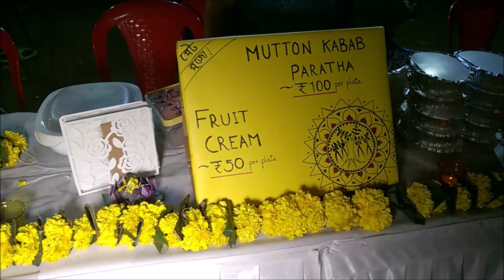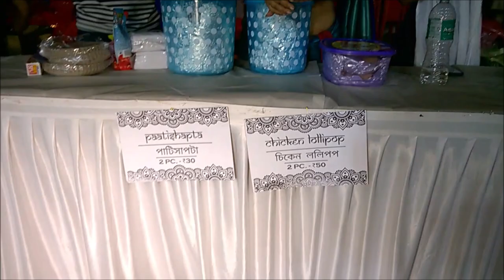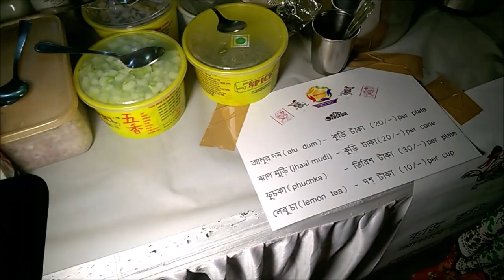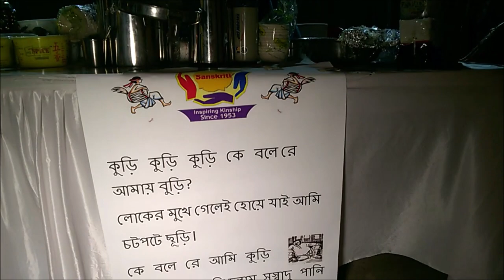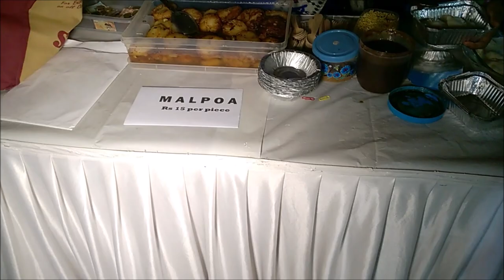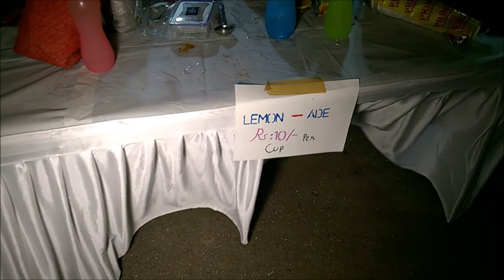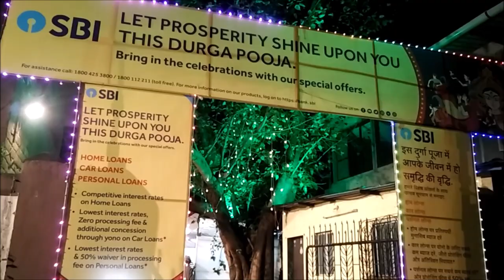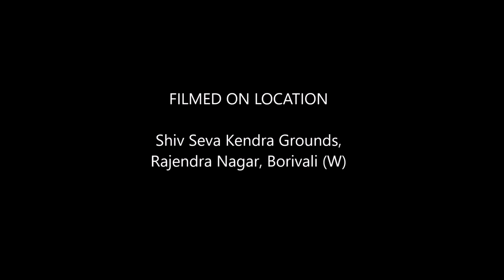Ghatsthapan and Anandamela | Panchami | Sanskriti Durgotsav 2019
Catch the complete Panchami coverage of Sanskriti's Annual Food Festival "Anandamela" and Ghatsthapan organized at Sanskriti Durgotsav 2019 by Sanskriti Club, Rajendra Nagar, Borivali (W), Mumbai, India.

Video recorded by Baudhayan Lahiri using DJI Osmo Mobile Gimbal with Microsoft Lumia 640 / Xiaomi Mi4i Mobile mounted.